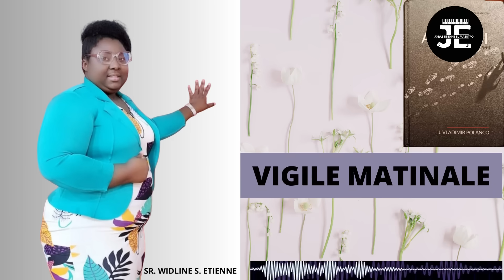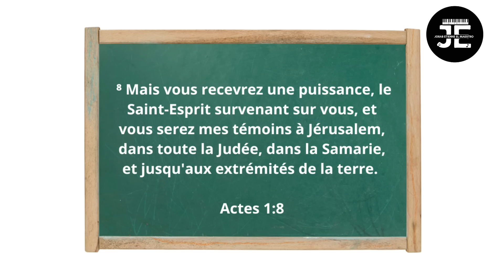Leçon 3 - L’appel de Dieu pour la mission / VENDREDI (Leçon & Vigile matinale)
ACHETE'L

« Avant de monter au ciel, le Christ confia à ses disciples leur mission. Ils devaient être les exécuteurs du testament par lequel il léguait au monde les trésors de la vie éternelle. Vous avez été témoins de ma vie de sacrifice au service du monde, leur déclara-t-il. Vous avez vu ce que j’ai fait pour Israël. Et bien que mon peuple ne veuille pas venir à moi pour avoir la vie, bien que prêtres et magistrats aient agi envers moi comme il leur plaisait, bien qu’ils m’aient rejeté, je leur donnerai encore une nouvelle occasion d’accepter le Fils de Dieu. Vous avez vu que tous ceux qui sont venus à moi confesser leurs péchés, je les ai reçus à bras ouverts. Je ne rejetterai point celui qui vient à moi. À vous, mes disciples, je confie ce message de miséricorde pour qu’il soit répandu parmi les Juifs et les Gentils, à Israël d’abord, et ensuite à toute nation, à toute langue et à tout peuple. Tous ceux qui croiront seront rassemblés en une seule et même Église. » Ellen G. White, Conquérants pacifiques, p. 27.

Le grand mandat est claire: « Allez, faites de toutes les nations des disciples » (Matthieu 28:19, LSG). Par conséquent, il s’agit certainement d’aller vers d’autres, en particulier d’autres nations.

« Ce mandat évangélique est la grande charte missionnaire du royaume du Christ. Les disciples devaient travailler ardemment pour les âmes, donnant à toutes l’invitation miséricordieuse. Il ne fallait pas attendre que le peuple vînt à eux, mais aller vers lui avec le message divin. » Ellen G. White, Conquérants pacifiques, p. 27.

« Il y a dans le monde de nombreuses personnes qui sont plus près du royaume des cieux qu’on ne le suppose généralement. Dans les ténèbres du péché qui nous environnent, le Seigneur possède beaucoup de joyaux précieux vers lesquels il enverra ses messagers. Partout se trouvent des âmes qui se décideront pour le Christ, qui estimeront la sagesse divine bien plus grande que toutes les richesses de la terre, et deviendront de fidèles porte-flambeau… Comprenant que la conduite de l’apôtre était conforme au dessein de Dieu, et que leurs préjugés étaient contraires à l’esprit de l’Évangile, ils glorifièrent le Seigneur, en disant: “Dieu a donc accordé la repentance aussi aux païens, afin qu’ils aient la vie.” Ainsi, sans discussion, les préjugés tombèrent. On renonça à un exclusivisme séculaire, et la voie fut ouverte pour la proclamation de l’Évangile aux païens. » Ellen G. White, Conquérants pacifiques, pp. 125-126.

Discussion:

Comment définiriez-vous le mot « mission » en l’appliquant à votre propre vie?

De quelle manière pourriez-vous, quotidiennement, exprimer votre mission dans votre attitude et votre comportement? Comment pouvez-vous être plus axé sur la mission dans vos tâches quotidiennes?

Dans quelle mesure est-il important que nous examinions nos cœurs et que nous cherchions la puissance d’en haut pour laisser tomber les préjugés contre ceux qui ne nous ressemblent pas?

LIKE,PATAJE